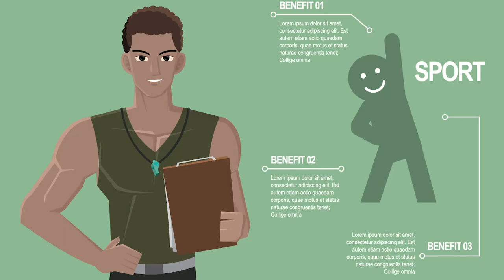DREAM IT - achieve it! • Series 1 - Episode 8 ~ Julius Francis (intro)